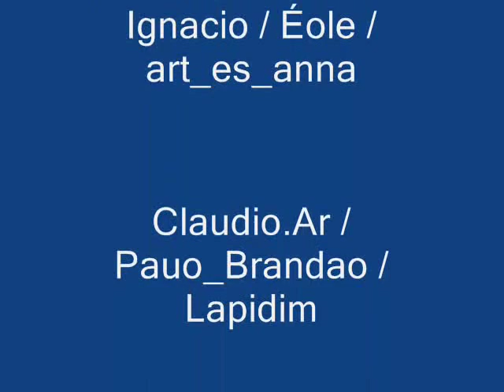266 poema Bernardo Atxaga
Poema encontrado en el libro "Poemas & híbridos" de la colección Visor de Poesía